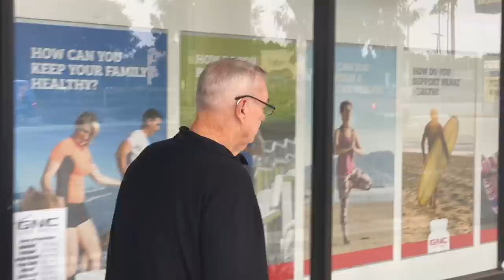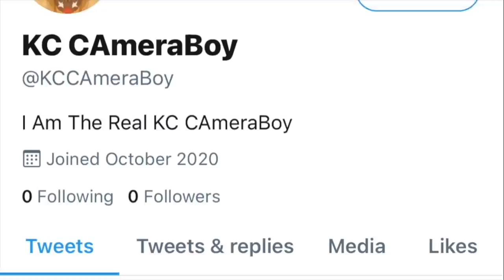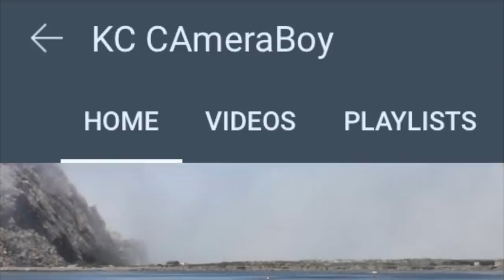"It's a Federal Crime To Record People's Voices In Public" Says Ol'Fart Charging At Me To Assault Me